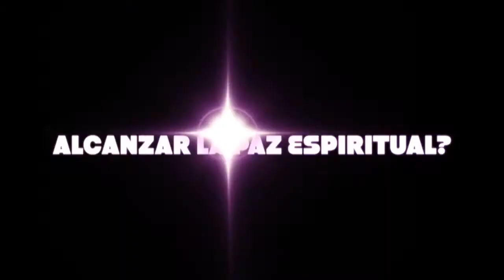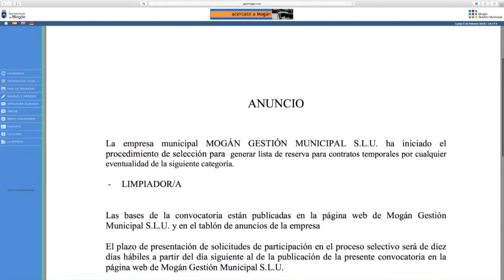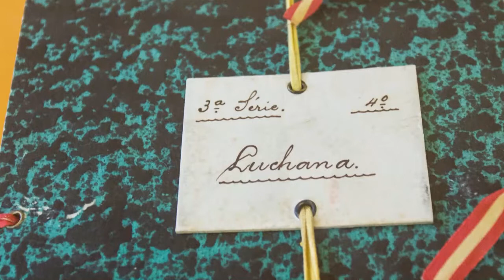180206 noche INFORMATIVO MOGAN